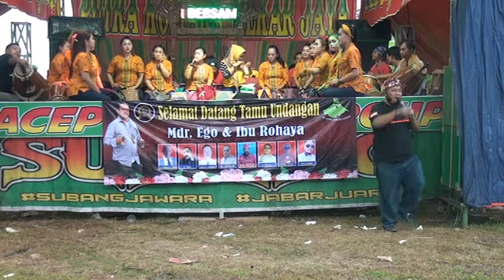JAIPONGAN ACEP DARTAM 2022 Jablay Naik Hamparan Sajadah HAJATAN MANDOR EGO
Pentas Seni JAIPONGAN ACEP DARTAM 2022 Jablay Naik Hamparan Sajadah HAJATAN MANDOR EGO dalam rangka resepsi Pernikahan Keluarga Bpk. Mandor EGO..

Pentas Seni JAIPONGAN ACEP DARTAM 2022 Jablay Naik Hamparan Sajadah HAJATAN MANDOR EGO ini dilaksanakan pada tanggal 8 Maret 2022 bertempat di Kp. Gabus Tengah Ds. Srimukti Kec. Tambun Utara Bekasi.

Selamat Menyaksikan JAIPONGAN ACEP DARTAM 2022 Jablay Naik Hamparan Sajadah HAJATAN MANDOR EGO ini semoga terhibur.

Terimakasih.